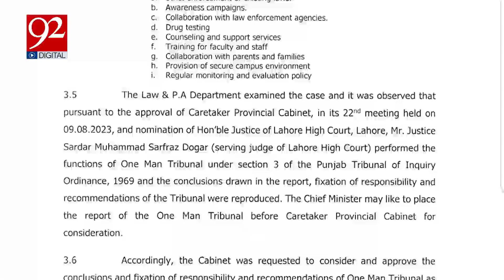Islamia University Bahawalpur Scandal | Caretaker Punjab Govt Action | 92 Digital